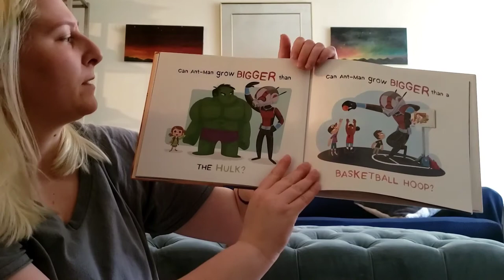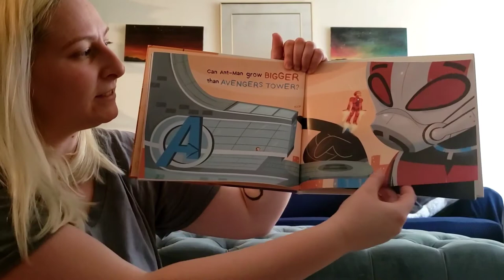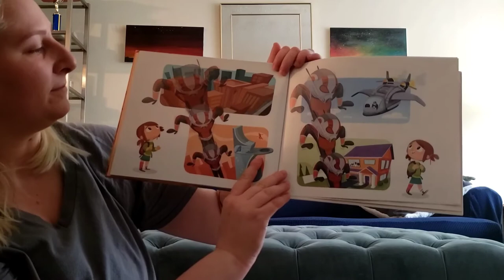Grow Up, Ant-Man by Brandon T. Snider